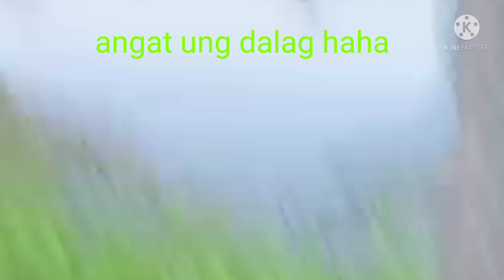ang daming strike grabe😬😬😬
ang dami ng strike sarap ipang hagis ng line